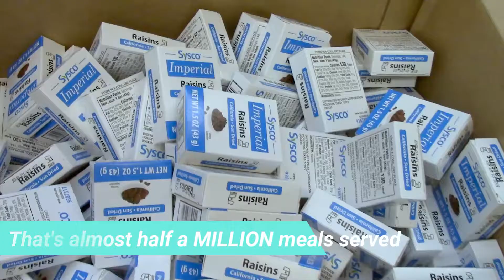D202 Curbside meals: By the numbers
Can you guess how many meals District 202 and its contracted food service provider Aramark have given out since August? The number may surprise you.